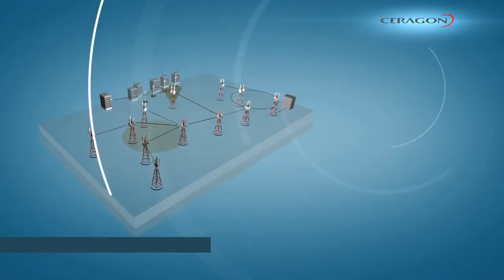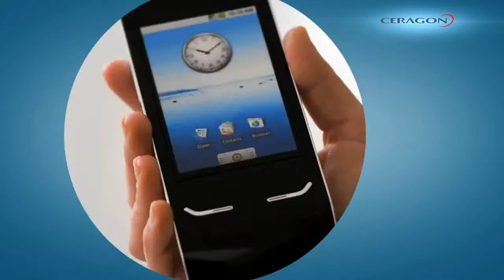Introduction to the All New IP 20 Platform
FibeAir IP-20 is Ceragon's ultra-high capacity platform for HetNet hauling, designed to provide a smooth migration path all the way to 4G/LTE-A network rollouts and expansions. A service-centric, software-defined wireless platform, it provides ultra-high capacities while supporting any radio transmission technology mix, any network topology and any deployment configuration.